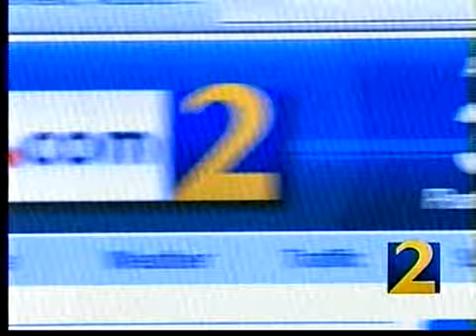WSB Breaking News 3 Screen